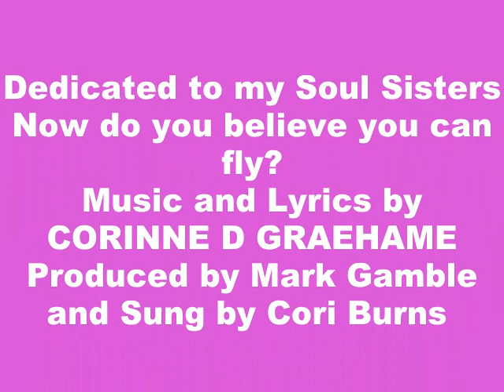NOW DO YOU BELIEVE YOU CAN FLY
Video Produced by Ami Huq
Music & Lyrics Corinne D Graehame
Dedicated to the wonderful word of birds with contributing pictures from Amy Huq, Corinne Graehame, Holly Fullayton, Laura Breakstone Creese, Lynne Scott Watts - WE LOVE OUR BIRDS!
(c)2010.